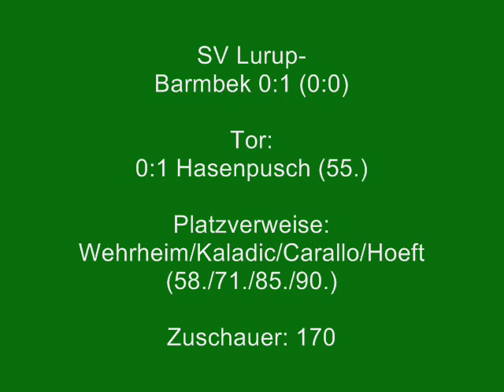SV Lurup- Barmbek- Uhlenhorst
11. Spieltag Oberliga Hamburg (11.10.09) SV Lurup 0:1 (0:0)